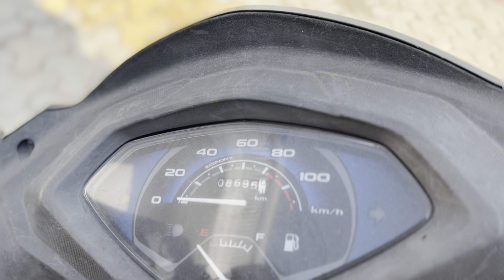Finally आज तो Thar चमका दी ✨@PanwarBrothers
In this video I’m gonna show u how we washed our thar and our daily routine time❤️
Hope u guys enjoyed it and liked it😘